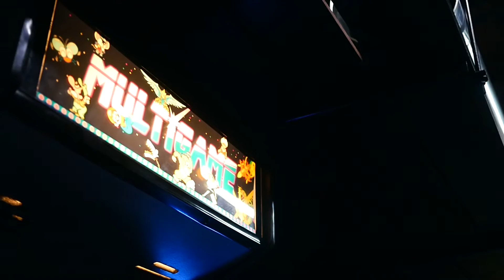Bg Pastronima -Black Iverson (Directors Cut)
Directed by Juice Bigfellow
Produced by Na Trumpz